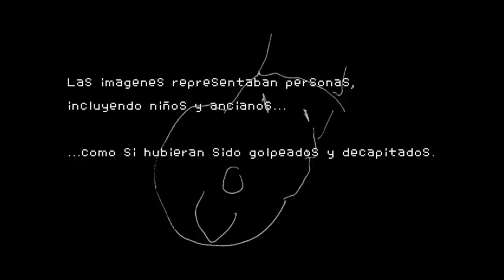Let's play Patty and Mr.Miles - Episodio 1 - Una maldición adorable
En este vídeo empezaremos un nuevo juego, bastante adorable. ¡Espero que os guste!